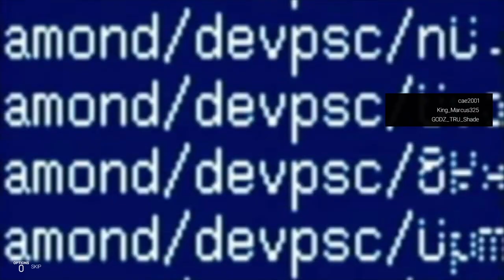Andre Wright VS Tru Shade Highlights FCW Sunday Night Slaughter Ep 6